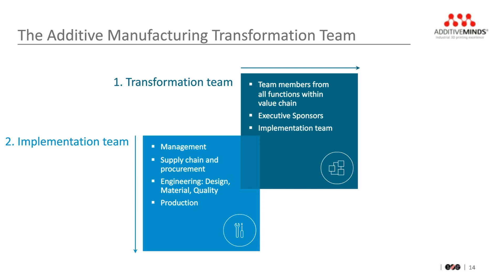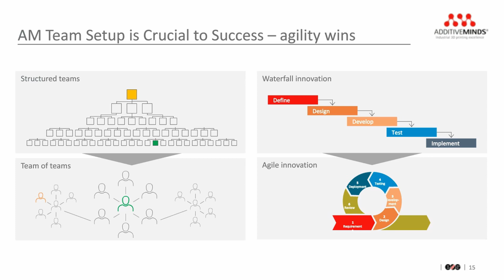Implement Additive Manufacturing in Your Company - How To & Tips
In this video, Fabian Alefeld will give you an impression of a guideline how to implement AM to your company successfully and how to develop a low risk entry strategy.

Most successful companies which use AM, used:
1) Transformation team: A team that leads the transformation towards your company from the beginning until the end. With team members from all functions within chain value. A core implementation team, that can work as an agile set-up. Executives sponsors to be provided with resources and pressure that is needed to push the initiative forward.

2) Implementation team: People out of the transformation team to represent supply chain, engineering and production. Does not need to be fixed from the very beginning.